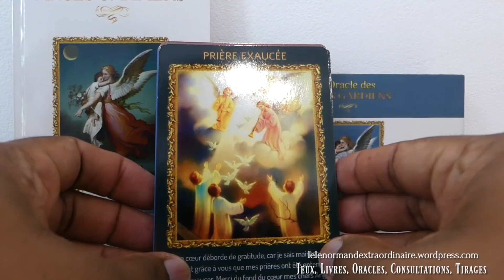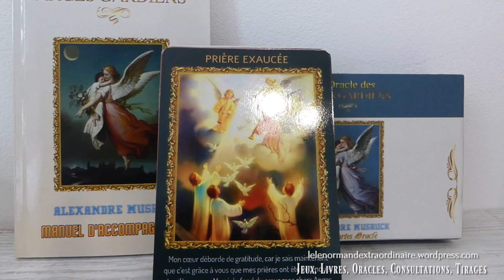👼Message des Anges Semaine du 15 Avril 2019 👼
↓↓↓ Déroulez-moi ↓↓↓

🔮 Commander votre tirage personnalisé*🔮
💻 Tirage en direct par skype ou messenger:

⚠️*Délai d'attente de 15 jours pour les consultations, merci 💖
 👍Les jeux que je recommande pour apprendre et maîtriser le petit Lenormand:
📓Mon livre digital: Le petit Lenormand et le corps humain:
🛍Mes produits sur amazon
♣️Alexandre Musruck Lenormand
📕The Art of Lenormand Reading
📙Unlocking the grand tableau
📗The art of kipper card reading